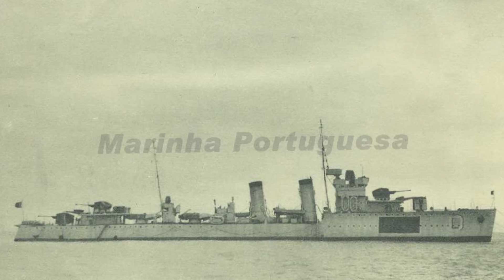U-Boat Ace Werner Henke’s Controversial Death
Werner Henke (13 May 1909 – 15 June 1944) was the commander of U-515 in the Battle of the Atlantic of World War II. U-515 was sunk by the US task group 22.3, commanded by Daniel V. Gallery on 9 April 1944 and Henke was captured along with about 40 of his crew. He was shot and killed while attempting to escape from the POW interrogation center in Fort Hunt, Virginia in the United States.

German submarine U-515 was a Type IXC U-boat of Nazi Germany's Kriegsmarine built for service during World War II. She was commissioned on 21 February 1942 and sunk on 9 April 1944. U-515 completed seven operational patrols and sank 23 ships, badly damaged two ships which later sank, and damaged two additional ships.